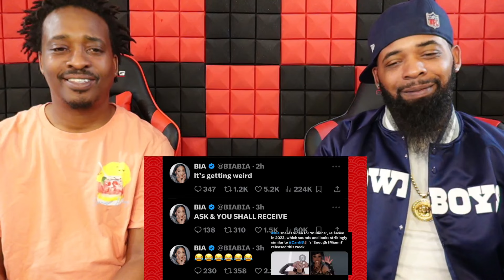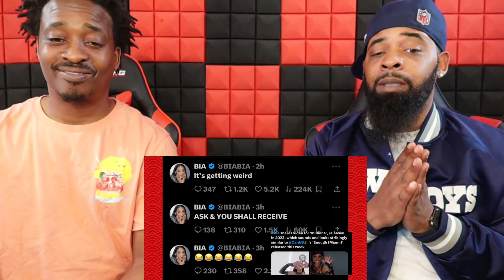N*CKIMINAJ ËNDŚ B🅰️RDI CARËËR‼️B🅰️RDI RECRÚÍTŚ N*CKI 0PPŚ!D0JA DEÇŁÍNËŚ REMÍX!LATT0 BŁÄŚTËD|QUEEN🅱️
/ tretvfrmdabx

ORIGNAL LINK TO SONG-